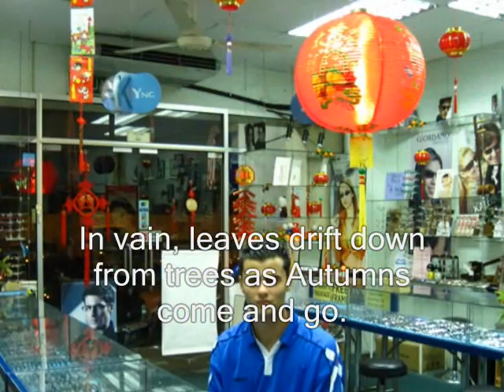我心深处From the depths of my heart - Jeremy趙耀勝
这是名作曲家刘家昌的作品。太多人翻唱了，也不知道谁是原唱者。这是我的独一无二的唱法。请各位别介意。
This is a song written by famed Taiwanese songwriter-singer-movie-director, Liu Jia Chang.  There are so many covers of this song, it's hard to determine who the original singer is.  Teresa Teng covered this song using the same title but totally different lyrics.
This is my version.  Please bear with me.